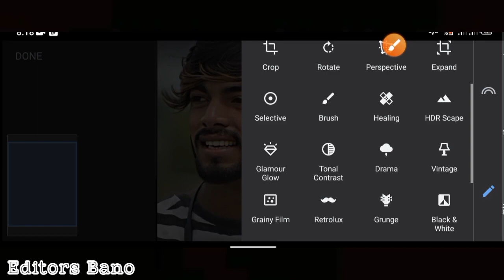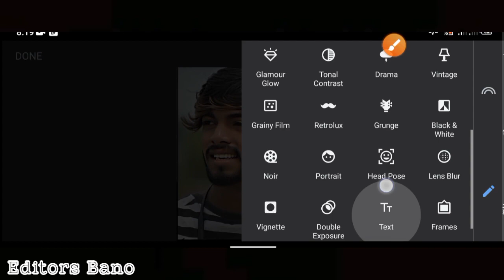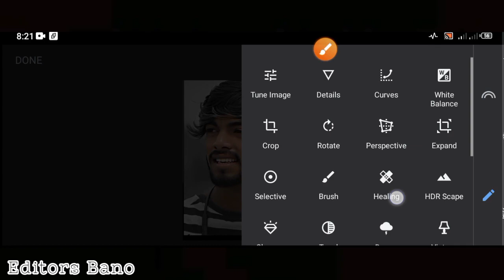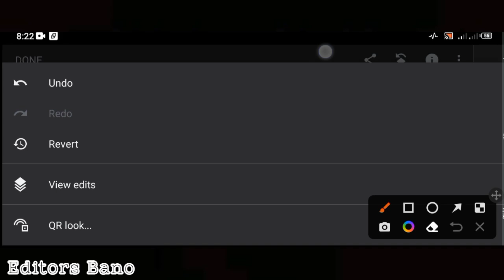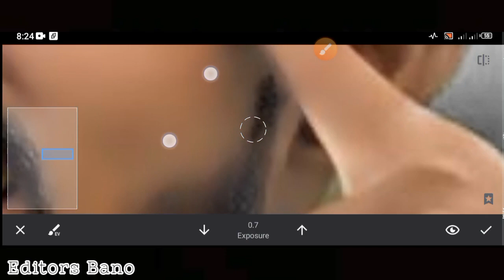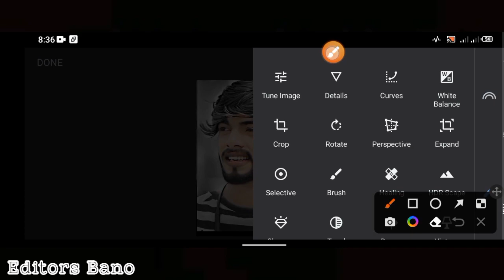sanseed face smooth in white||sanseed app photo editing 2023 || face smooth naw track sanseed ap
photo editing kaise karenphoto editing kaise karen

Snapseeed DSLR Effect Photo Editing | Snapseed
Photo Editing
Snapseed DSRL Effect
Snapseed Photo Editing
Snapseed New Trick
Snapseed Green Background
Snapseed Background Colour Change
Snapseed Tutorial
Snapseed Trick
Snapseed
Learn Photo Editing
LP Editing